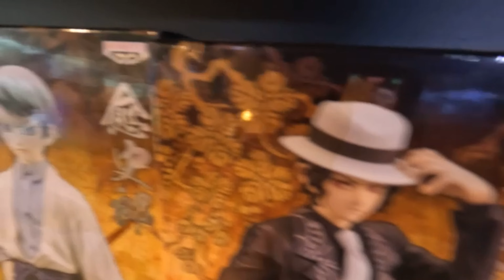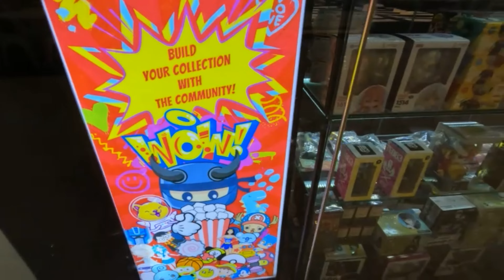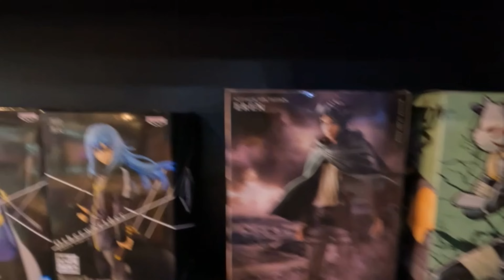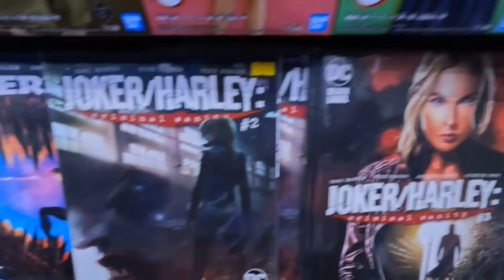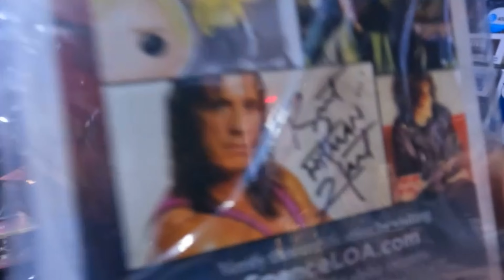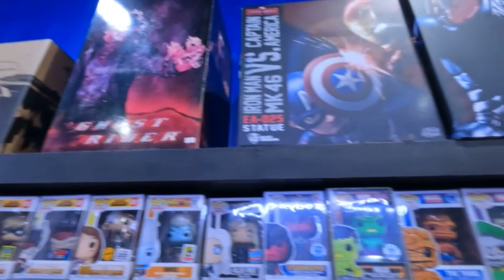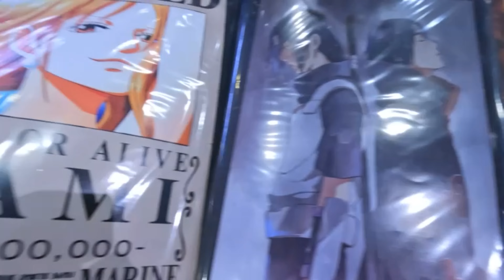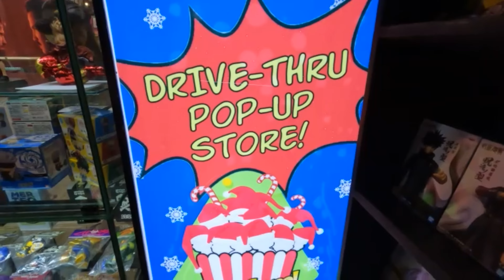Magkano ba ang mga TOY COLLECTABLES | FANKO POP PopCulture Community at EASTWOOD CITY MALL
FANKO POP PopCulture Community at EASTWOOD MALL

Viber, Call or Txt: Daddy Joe

I started cooking soon after since I was producing already lettuce and pechay. Before me and my family were only eating processed and fastfood. I soon gained a lot of weight. I started to make salads, sinigang with fish and meet then pastas. Whatever that was available in the fridge. I cooked mostly by trial and error. My wife and daughter were the guinea pigs..lol.

PANDEMIC HOBBIES TV will show the viewers tips and trick how to FISH, GARDEN, COOKING AND CAMPING. Also, about life lessons through the eyes and experiences of Daddy Joe.